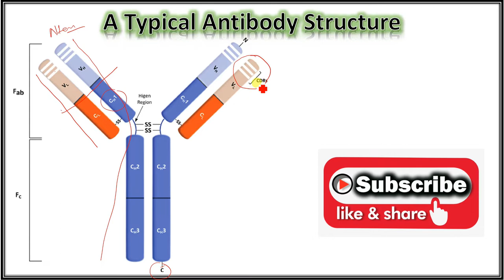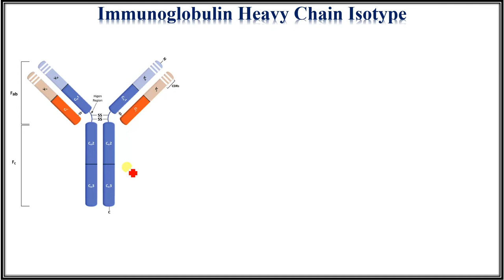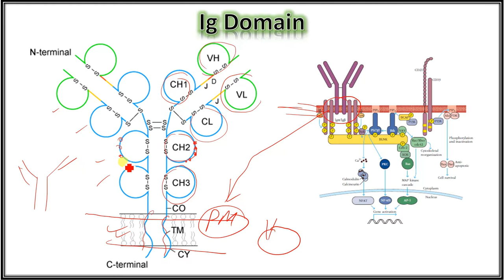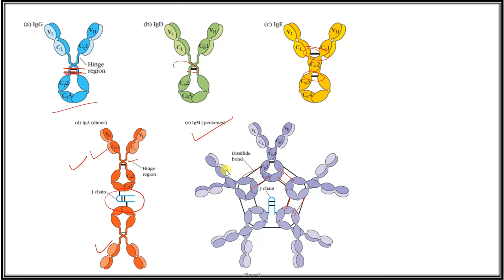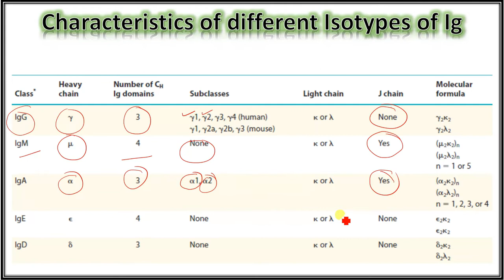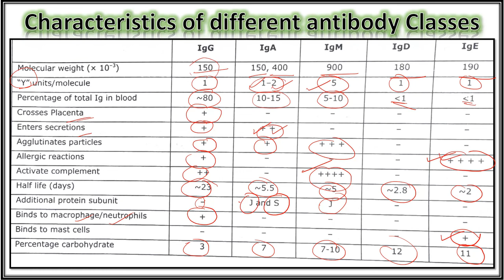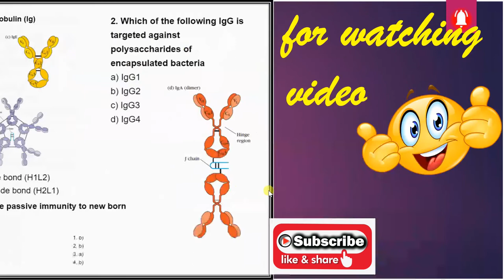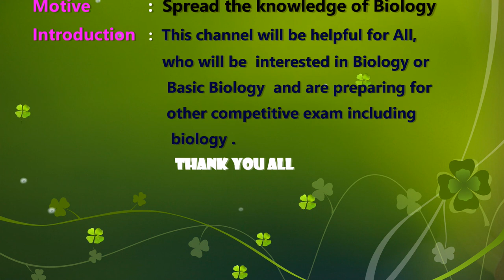ICMR JRF Special Video ,ANTIBODY, Previous Year Question Solution, Expected Question Analysis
ICMR JRF preparation guidelines | eligibility and exam pattern - This lecture explains about the details of Antibody, their structure , Type and Function.
Remember Codon Biology is created to spread the knowledge of Biology & Biotechnology by sharing all this free biology lectures video  by P. Gaurav Kumar ( Me) in YouTube. All these tutorials are brought to you for free.